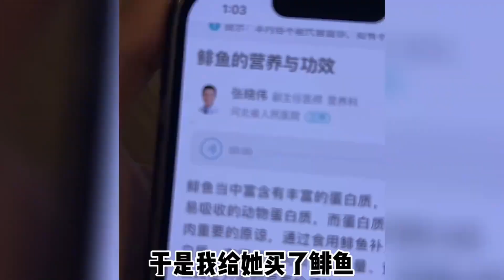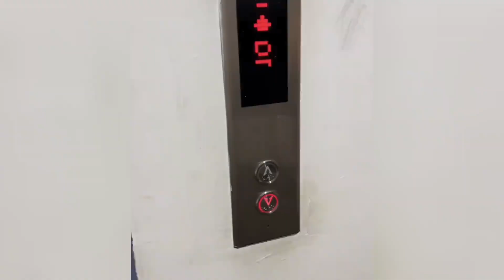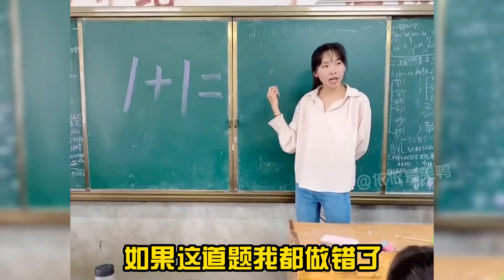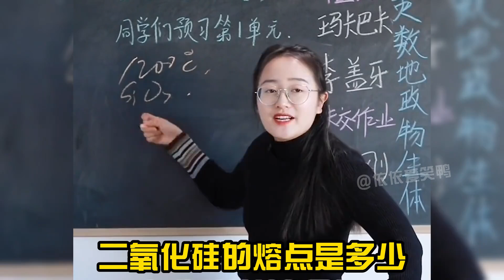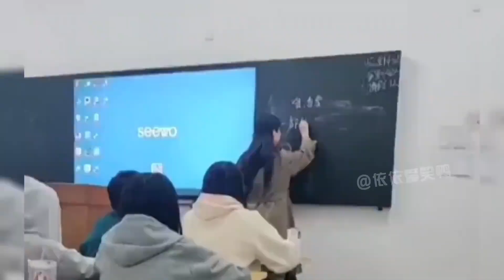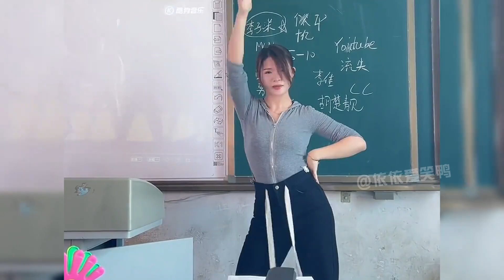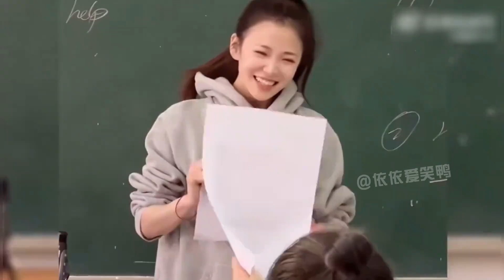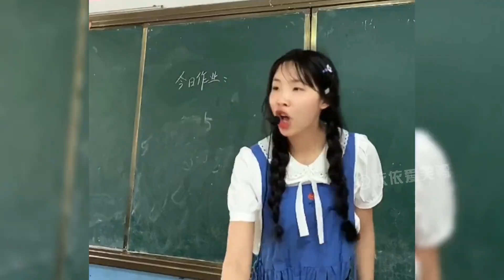盘点妈见打搞笑名场面，果然还是亲生的，打起来更顺手些！